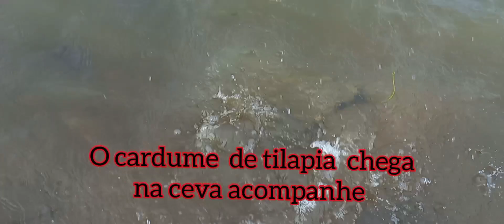Pescaria de tilapia em Riolandia sp.A nuven de tilapia e cardume de curimba gigante